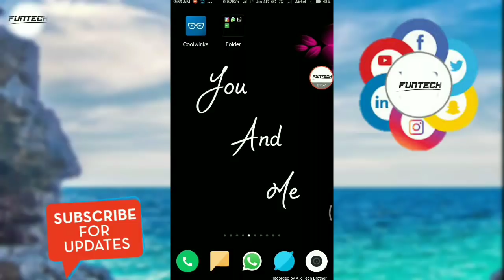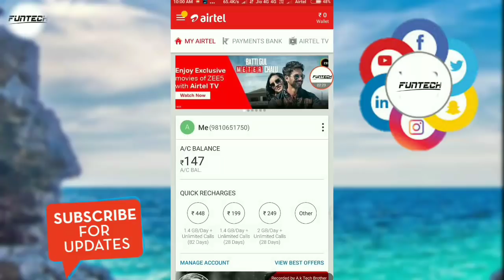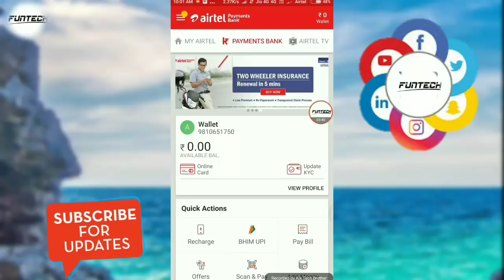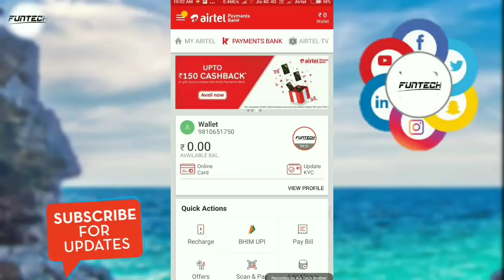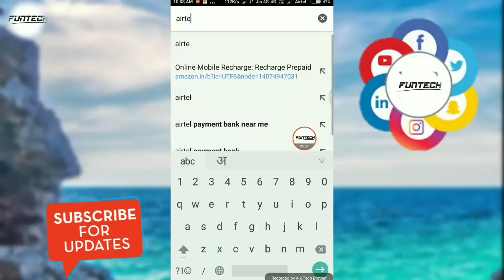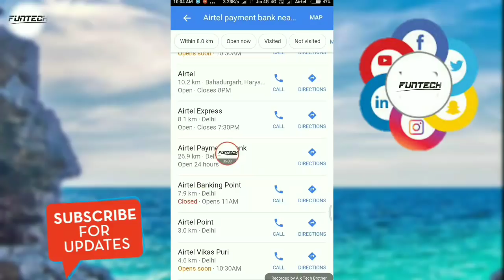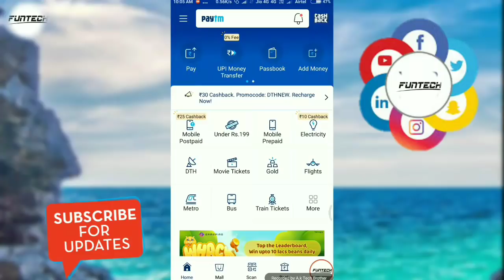Opening paytm payment bank live proof | Complete paytm kyc in just 2 minutes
7 tags use in this video

paytm kyc ab Bus kar lo

✅Google tez (pay) sign up bonus 51 rs direct in paytm